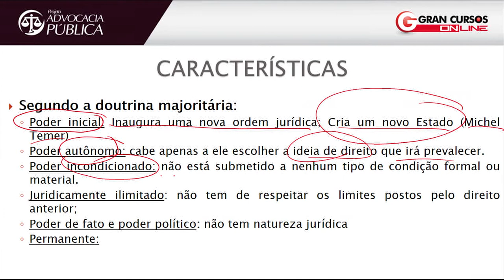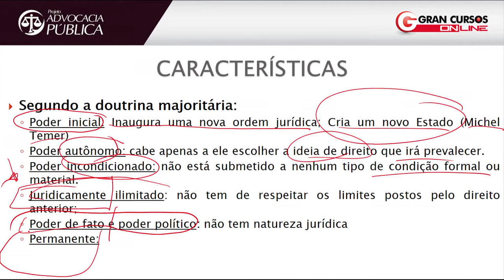Concursos Advocacia Pública | 200 Dicas | Direito Constitucional com a Professora Chiara Ramos